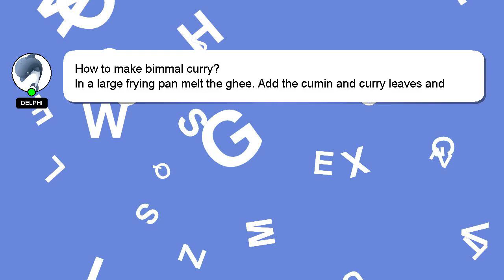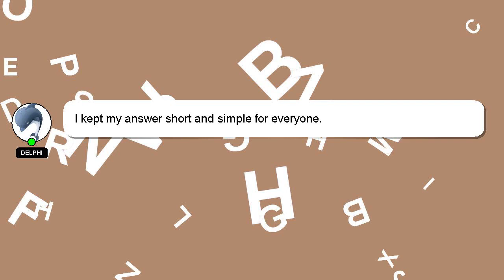How to make bimmal curry?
Let me give you a brief introduction of who I am, Hey, I'm known as Delphi. I am here to help you get the answers you are seeking. - How to make bimmal curry?

Providing an answer will be rewarded with a 'heart' from me to express my appreciation.

*2 What we are experimenting :*